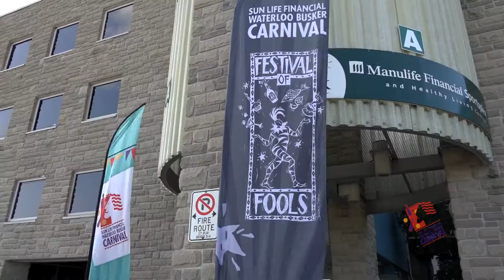Festival of Fools 2017 - John Hicks